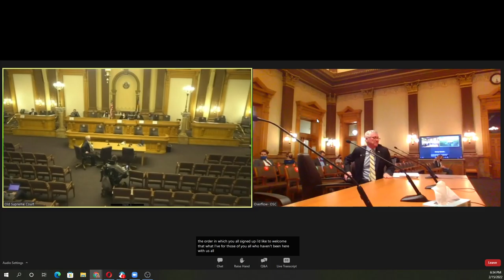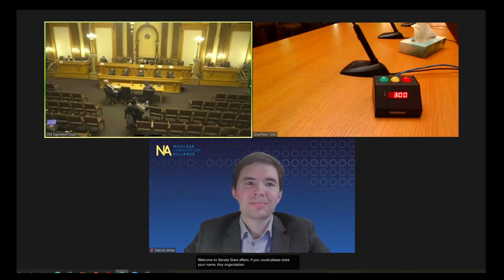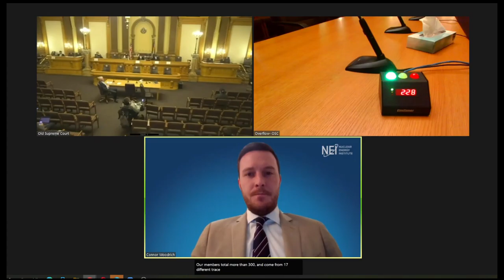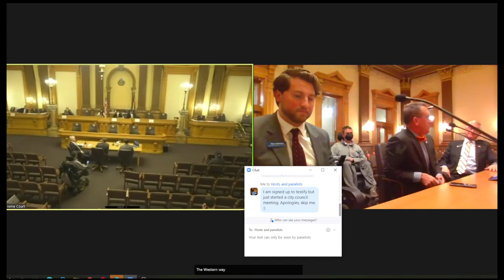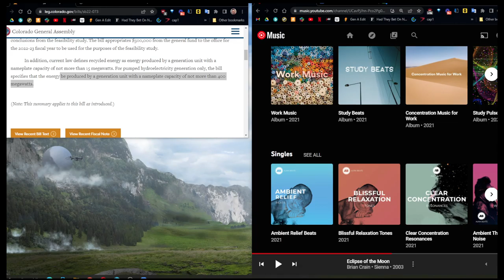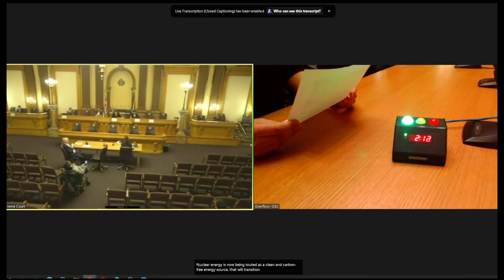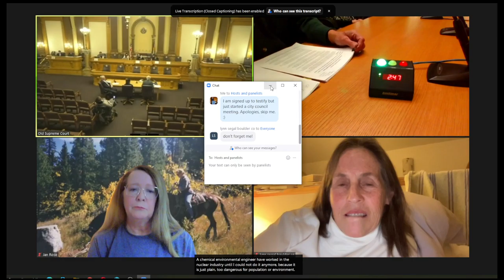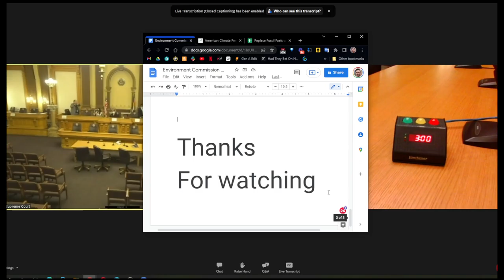Colorado Testimony on Advanced Nuclear - SB22-073 - February 16 2022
Raw footage from the Senate Committee on State, Veterans & Military Affairs in discussion of SB22-073

Call your state lawmakers in support of this bill (if you live in Colorado), or in support of nuclear energy in general, at this